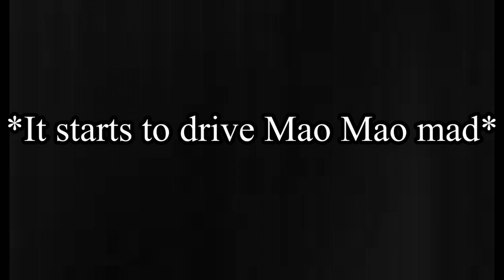Dance for me Mao Mao 🗡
Haha hahahaha 🗡 he is under my control